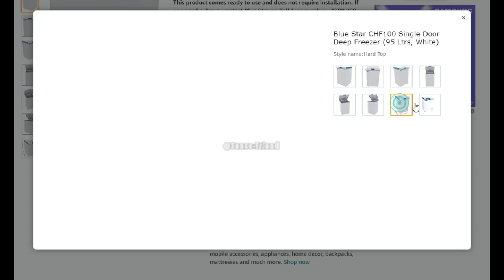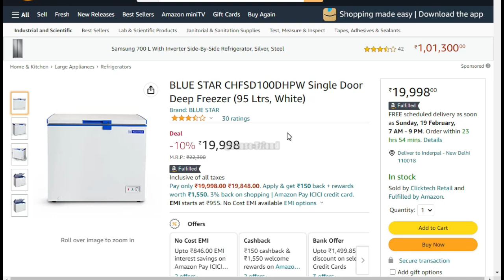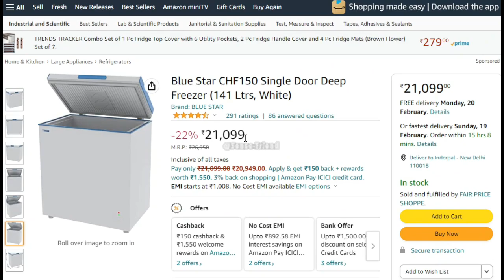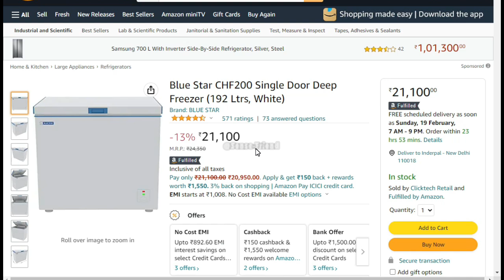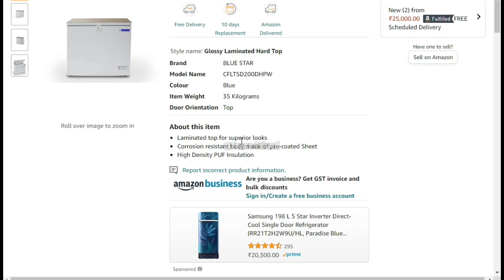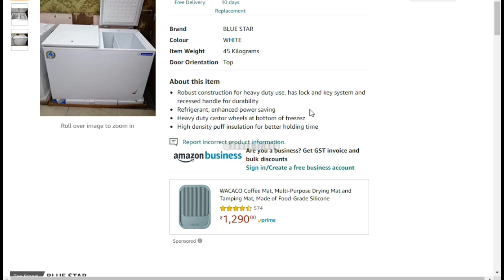Deep Freezer by BLUE STAR (8 Best Commercial Deep Freezers) | Single & Double Door | 95L to 284L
Best Buy Link 8 Deep Freezers BLUE STAR:
: Blue Star CHF100 Single Door Deep Freezer (95 Ltrs, White)
: BLUE STAR CHFSD100DHPW Single Door Deep Freezer (95 Ltrs, White)
: Blue Star CHF150 Single Door Deep Freezer (141 Ltrs, White)
: Blue Star CHF200 Single Door Deep Freezer (192 Ltrs, White)
: BLUE STAR CHFSD200FHSW Single Door Deep Freezer (200 Ltrs, White)
: Blue Star CHF300 Double Door Deep Freezer (284 L, White)
: Blue Star Laminated Top Deep Freezer, 200 Ltrs, 8 to -24 degrees, PP liner (CFLTSD200DHPW)

Best Buy Link Deep Freezer VOLTAS:
: Voltas 500 DD CF Double Door Deep Freezer, 500 Liters, White
: Voltas VC320 Visi Cooler Plastic Single Door, 320 Liters, Black
: Voltas 600TD CF Metal Top Plastic Top Door Chest Freezer, 600 Liters, White
: Voltas VC425 Visi Cooler Single Door, 425 Liters, Black
: Voltas Deep Freezer 110 Litre Single Door Convertible
: Voltas 205 SD CF Single Door Deep Freezer, 205 Liters, White
: Voltas CF HT 320 DD P Double Door Deep Freezer, 320 Liters, White
: Voltas 205 GSL Horizontal Chest Freezer (Glass Top)
: Voltas 405 DD CF Double Door Deep Freezer, 405 Liters, White

Using them for your purchase won't increase the price but I may get some affiliate commission, which helps us run my YouTube channel without featuring any sponsored content, and we will be grateful for your help.

In this video I will provide you detailed information about Deep Freezer by BLUE STAR (8 Best Comercial Deep Freezers) | Best Deep Freezer in India | Single & Double Door | 95 to 284 Lires.